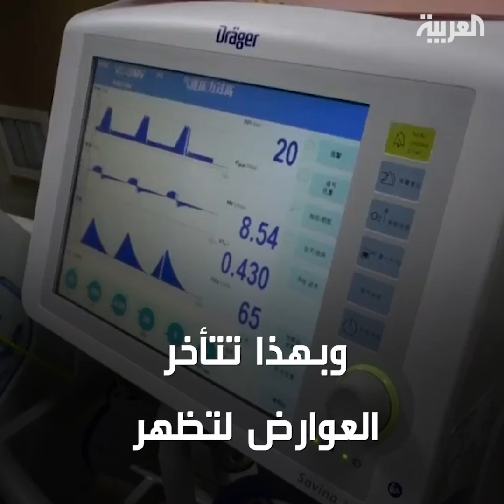لهذا تظهر أعراض كورونا على مصابين و"تختفي" عند آخرين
ـــــــــــــــــــــــــــــــــــــــــــــــــــــــــــــــــــــــــــــــــــــــــــــــــــــــــــــــــــــــــــــــــــــ